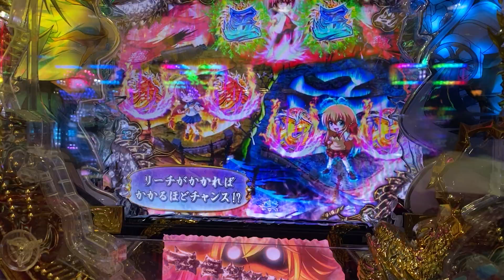全然熱くなかったわ笑